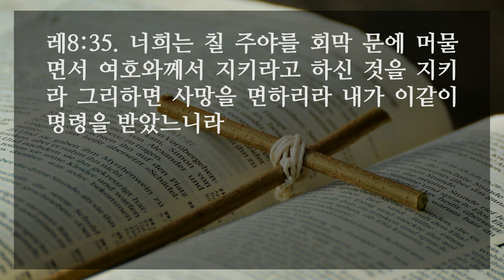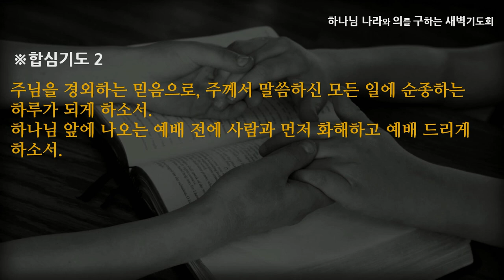[선한목자교회] 새벽기도 2022년 07월 01일 | 자격없는 죄인에게 다시 기회를 주시는 하나님 - 김태훈 목사 [레위기 8:1-36]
자격없는 죄인에게 다시 기회를 주시는 하나님 - 김태훈 목사 [레위기 8:1-36]